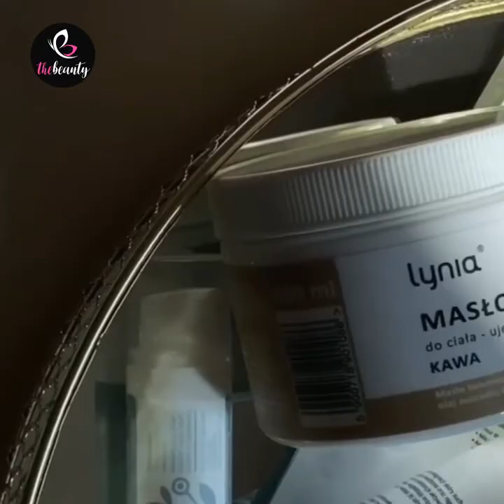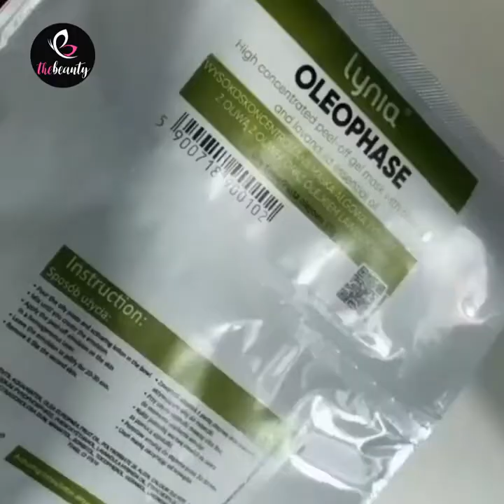TOP BEST SKINCARE ROUTINE COMPILATION 2020 👩 Beautiful Makeup Ideas Tutorial 💖 Makeup Hacks